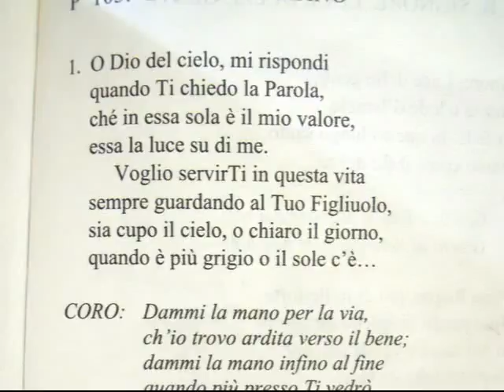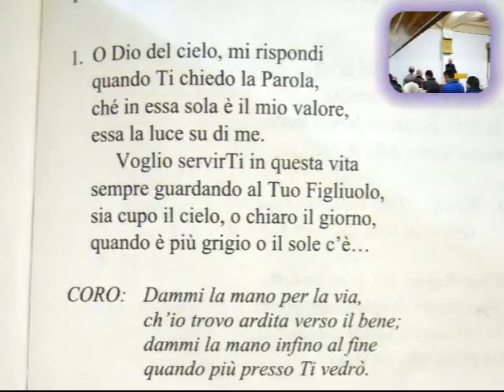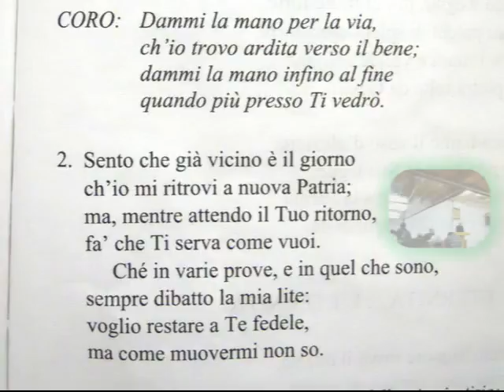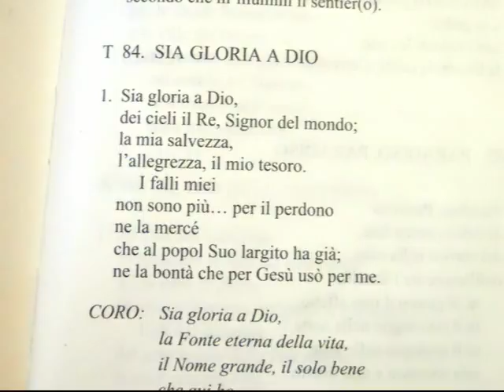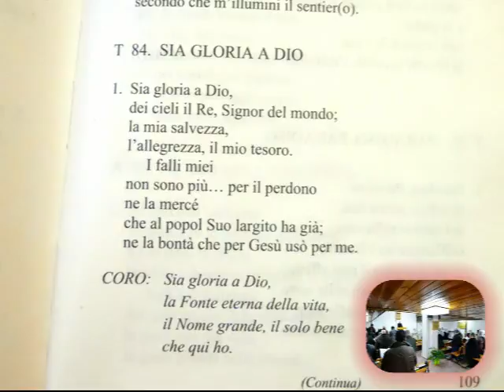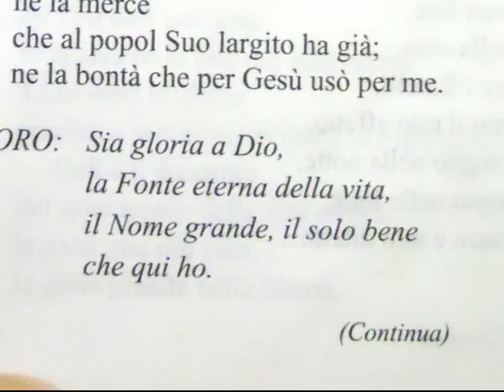Culto Radio Messaggio Cristiano - Apocalisse 5:1-15 - trasm. 10 Nov 2015 Martedì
In questa sezione dedicata ai culti della nostra chiesa, siamo felici di condividere con voi gli ammaestramenti del Nostro Signore, in questo video in particolare ascolterete l'audio del culto della nostra chiesa trasmesso via radio Martedì 10 Novembre 2015 con lettura: Apocalisse 5:1-15.